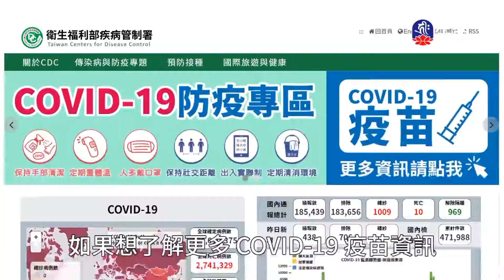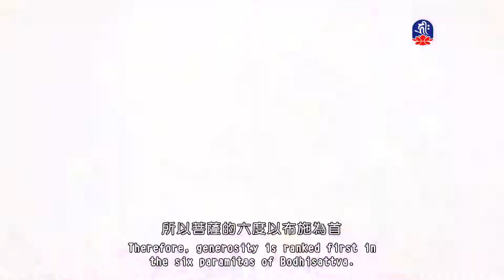慈悲生信心-2_海濤法師般若講座(國台)_(lifetv_20210401_19：00)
海濤法師般若講座(國台)_慈悲生信心。